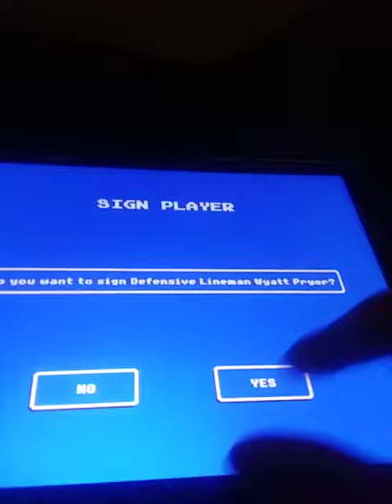RB iPad Gameplay 350